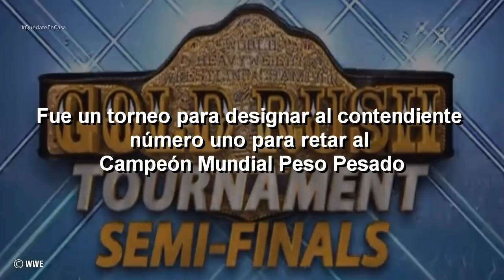5 Descuidos Impactantes de las Superestrellas de WWE en TV EN VIVO 😱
Colaboraciones por aquí 🖐